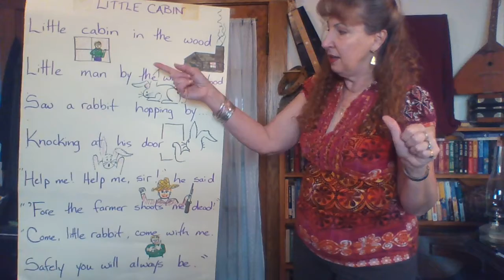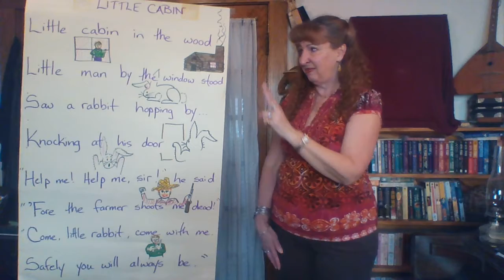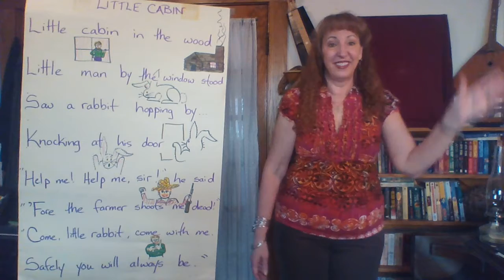Little Cabin - Micaela Brown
This video teaches and sings the classic children's song "Little Cabin in the Wood."  It also does a 5-finger retell of the story.